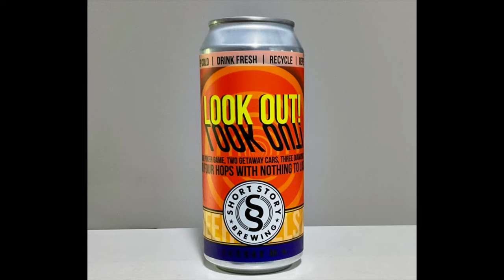Short Story to open Charleston taproom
Short Story Brewing of Rivesville, West Virginia gives details of their plan to open a Charleston taproom on this episode of West Virginia Beer Roads. Guest: Aaron Rote